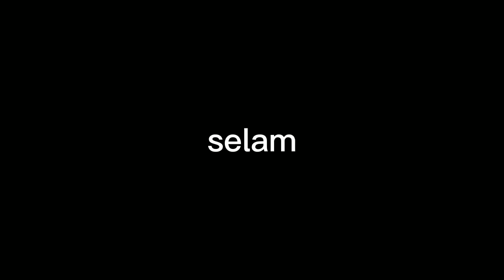edit yarişması! ayşenuraedit2 detaylı bilgiler sabitli yorumda